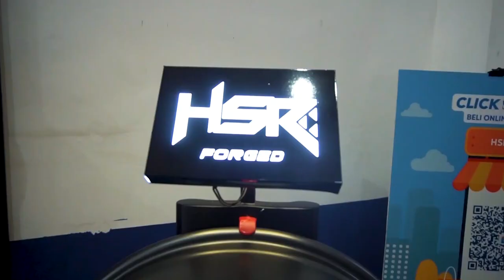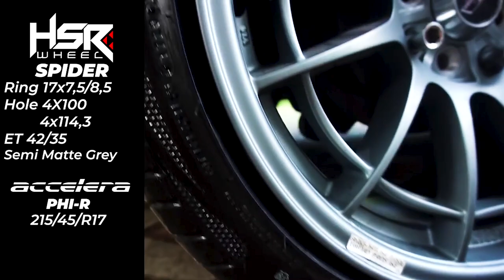Cari Velg Mobil Yang Cocok Untuk Mobil Kalian? Tonton Video Ini ! | Wheels Hack